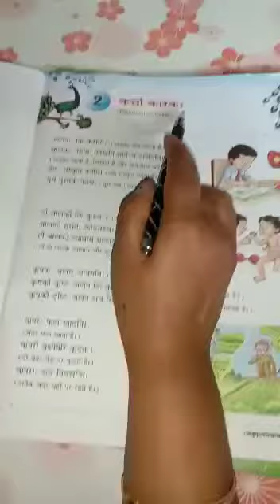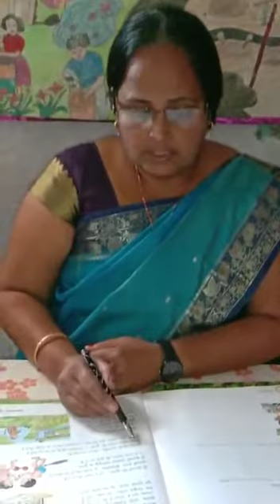Class-3, Subject- Sanskrit , Chapter-2, day-2, Topic- Karta karak, 22/04/2020